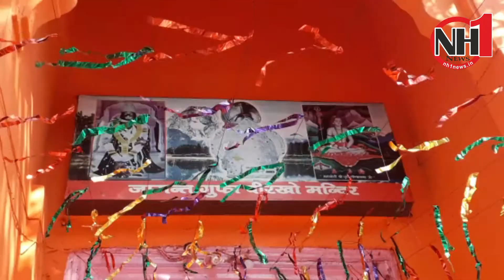HAR HAR MAHADEV हरहरमहादेव !!! Preparations for Maha Shivratri Festival have started in Jammu.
Preparations for Maha Shivratri Festival have started in Jammu. Maha Shivratri, the night of the worship of Lord Shiva, is celebrated on the 14th night of the new moon during the dark half of the month when Hindus offer special prayer to Lord Shiva with ritual bathing of Shivalingams and prayers. Unmarried women observe fast from dawn to dusk and pray to Lord Shiva to give them a good spouse.